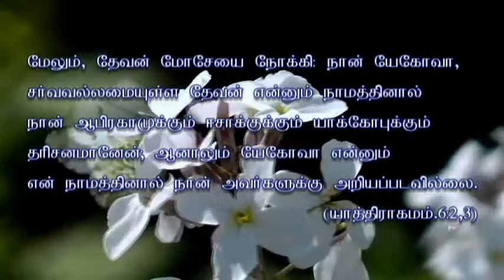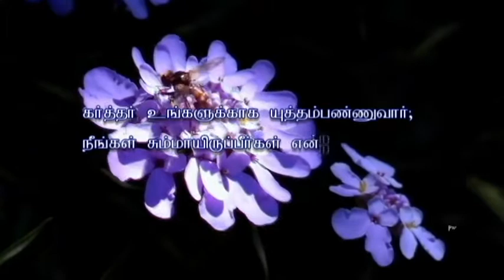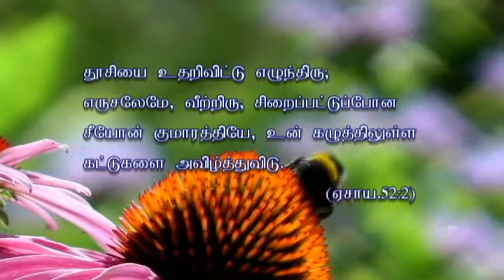Song 03 யாவே யாவே | Free playing |Pr. A. Kamalraj | YAHWEH | Live guitar playing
No Recording Studio
No professional Videographer
No professional Singers
No professional Editors
But try with Father Jesus Holy Spirit Supports...

Sung Tune & Lyrics: Pr. Kamalraj
Rhythm: K. Sam
Percussion: J. Joshua
Guitar: Pr. Kamalraj
Chorus: J. Juliet Catherine & K. Esther Poornima
Video: J. Joshua
AV - Editing & Sequencing: PhloxySozo home

யாவே யாவே யாவே என்றால் யெகோவா...!
யெகோவா நமக்காய் யாவும் செய்து முடிப்பார்...!
உனக்கு துணையாய் கர்த்தர் உண்டு கலங்கிடாதே நீ...!
உயிருள்ள தேவனுண்டு புலம்பிடாதே நீ...!

  வல்லமையுண்டு வல்லமையுண்டு
  இயேசுவின் நாமத்தில்...
   அற்புதமுண்டு அதிசயம் உண்டு
   அபிஷேகர் நாமத்தில்...! (2)

1. மோசேயின் தேவனுண்டு,
     மோசம் போவதில்லை
     இயேசுவின் பாதமுண்டு
     நாசம் ஆவதில்லை...!

கர்த்தர் துணை நின்று யுத்தம் செய்வார் கலங்கிட போவதில்லை...!
நித்தம் துதித்து பாடிடுவேன் நான் நீர்மூலமாவதில்லை...!(2) (யாவே)

2. யாக்கோபின் தேவனுண்டு,
     ஏங்கி தவிப்பதில்லை...
     முழங்காலில் பெலனிருக்க
     முடங்கிப் போவதில்லை...!

முழங்கால் யுத்தம் முழங்கால் யுத்தம் முழங்கிடு
இஸ்ரவேலே...!
உதறிடுஉந்தன் தூசியை விட்டு எழுந்திரு சீயோனே...!(2) (யாவே)